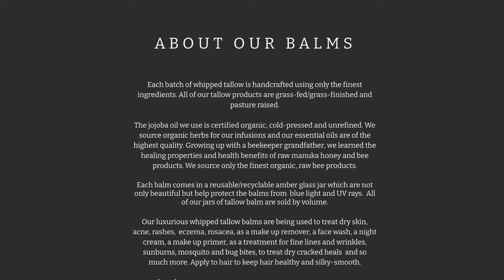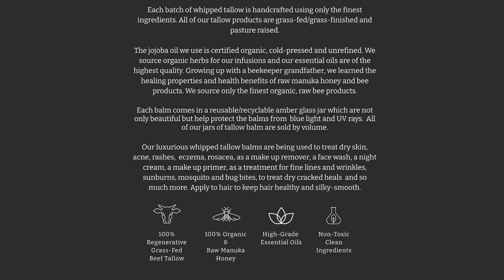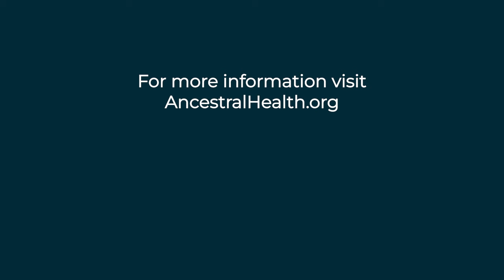Peter Ballerstedt - Meat: Optimal for Health & Environment (Ancestral Health Today Episode 013)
This episode with Peter Ballerstedt makes the case that animal-based foods are nutritionally optimal for humans, and provide a sustainable way to feed the world.

Peter is a leading advocate for ruminant animal agriculture. He received his Ph.D. from the University of Kentucky in 1986, specializing in forage management and utilization, minoring in ruminant nutrition. He was the forage extension specialist at Oregon State University from 1986 to 1992. Peter worked for Barenberg USA, a major forage seed company from 2011 until his retirement this past July. And he is the current president of the American Forage and Grassland Council.
Peter describes himself as building bridges between two tribes he belongs to -- those who produce grass-eating animals like cattle and sheep, and those who particularly appreciate the nutritional and health benefits of an ancestral diet that includes animal products like meat, eggs and dairy. He is in demand internationally as a conference speaker for both tribes.

In this episode, Peter highlights the importance of animal-sourced foods in providing essential amino acids, vitamins, and minerals. He emphasizes the unique ecological niche of ruminants and their role in upcycling nutrients. Peter also addresses the debate between grass-fed and conventional beef, taking into account the affordability and availability in dietary choices. He discusses global trends in plant vs. animal-based diets and the potential negative impact of plant-based diets on public health.
Finally, Peter addresses the environmental impact of plant-based vs. meat-based diets and challenges the notion that they are detrimental to the environment. He explains the carbon cycle and the role of grasslands in mitigating greenhouse gas emissions. Peter emphasizes the complexity of sustainability and the need to consider economic and societal factors. He also compares emissions from livestock and plant agriculture, highlighting the importance of taking into account the full context. The conversation explores the feasibility of feeding a growing population with animal agriculture and the potential for expanding herds on marginal lands.
Peter concludes by discussing signs of progress and the importance of bottom-up change to influence public opinion and policy.

01:21     Introduction
03:02     Peter's personal journey and Interest in ancestral diets
08:53     Connecting the ruminant animal agriculture and ancestral diet "tribes"
12:38     Ecological role of ruminants
14:39     Unique benefits of meat and animal products in the human diet
19:16     The quality of protein in plant- vs. animal-based foods
25:02     The role of ruminants in nutrient upcycling
28:37     Metabolism of humans vs. other primates
31:10     Origins of ruminant agriculture
34:57     The debate about grass-fed vs. conventionally raised beef
41:23     Global trends in consumption of plant- vs. animal-based foods
43:40     Global health Impact of plant- vs. animal-based diets
47:55     Greenhouse gas impact of ruminant agriculture
51:00     The carbon cycle connecting ruminants and grasslands
53:50     Comprehensive sustainability accounting
56:06     Comparing emissions from livestock and crop agriculture
59:33     The scale of emissions and potential solutions
1:00:07  Is there enough grassland to feed the world a ruminant-based diet?
1:04:10  Improving the efficiency of livestock agriculture
1:07:26  The feasibility of meat production to feed the world
1:09:27  The moral imperative to promote animal agriculture
1:13:20  Influencing opinion and signs of progress